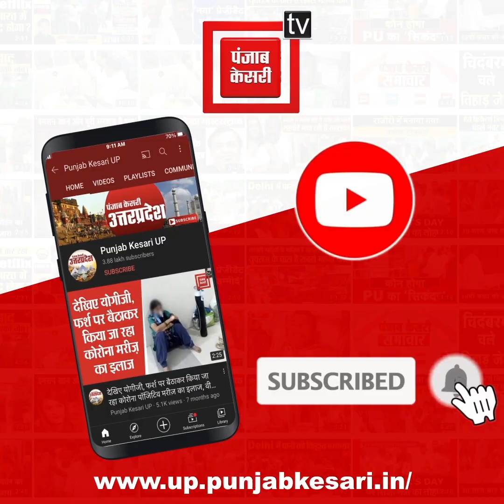खाने का पैसा मांगने पर दबंगों ने Restaurant Owner को जमकर पीटा, घटना CCTV में कैद